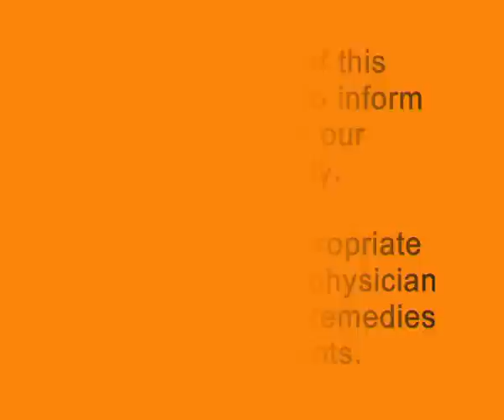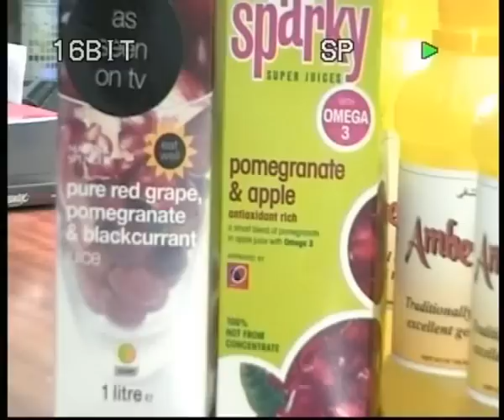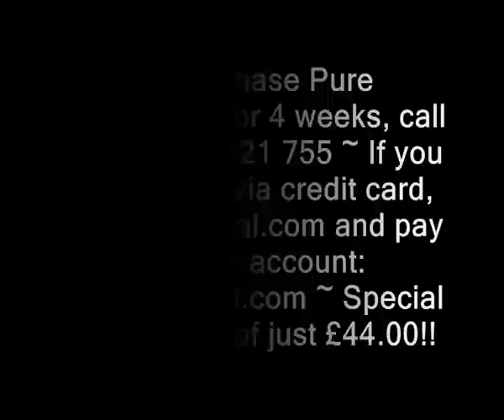Pure Ambereena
The manufacture and processing of our world famous fruit juice food supplement 'Pure Ambereena'